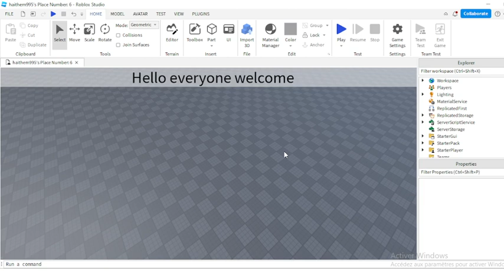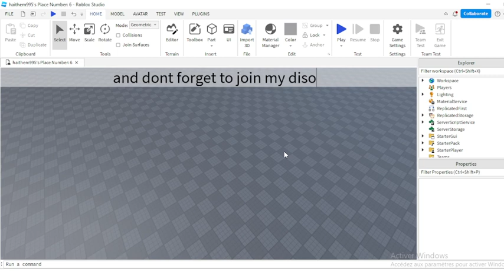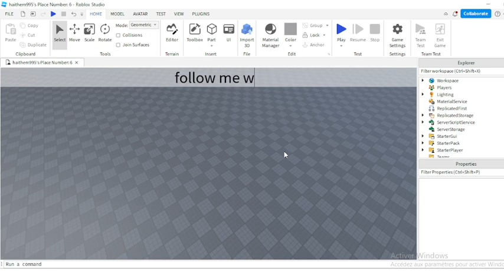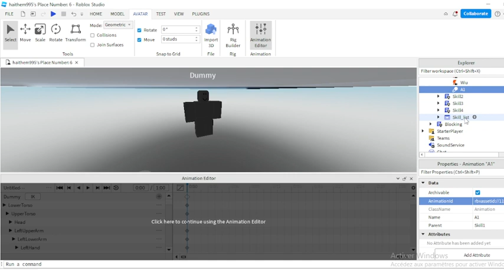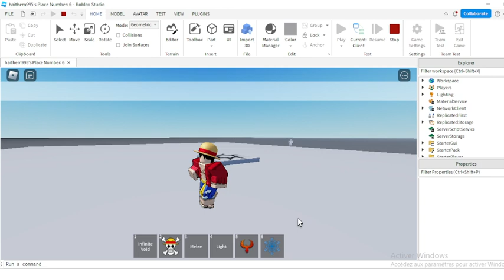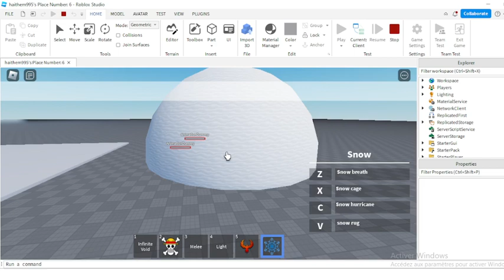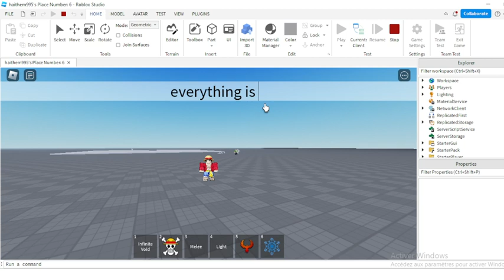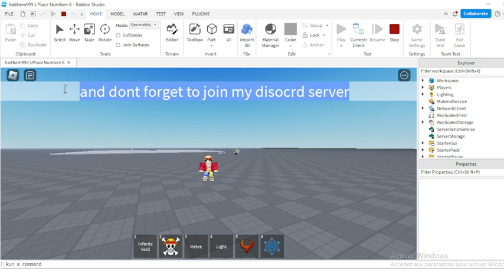Roblox Studio | How to make Snow Fruit ❄️ [ Giveaway 🎉 ]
Thank you very much for 420 Subscribes 😘💝🎉
Sorry for the video Quality and Lagging ❗
Song 🎶 :
Born A Rockstar 🔥
Also sorry for the mistakes in the video ✨
Join to discord server For Giveway Free Fruits and gamepasses in blox fruits and Free models !
Blox fruits Playing
Gamer